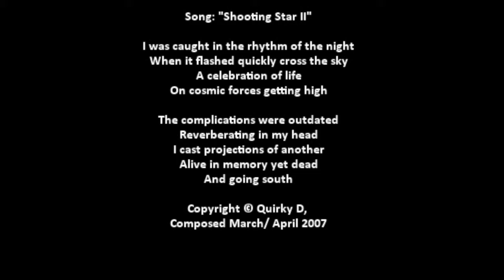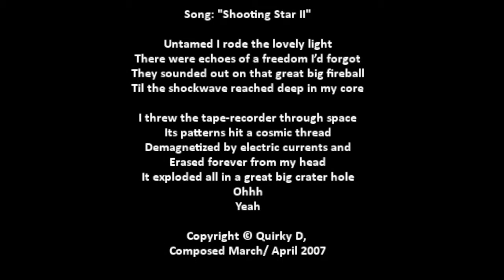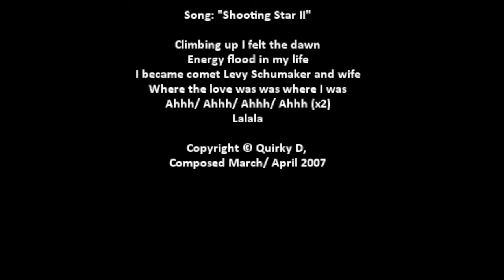Shooting Star II